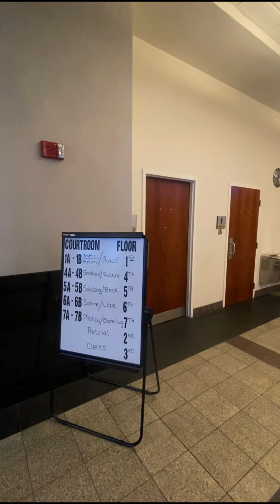Kenton County Justice Center tour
The Kenton County Justice Center is our next stop. This building is slightly more complicated since it’s in the heart of Covington. The parking garage entrance is adjacent to the courthouse on the left. Parking fees can be paid with a credit card or cash and are subject to change based on the number of hours you park. This fee will never exceed $15. The garage has an elevator on the left where you enter for wheelchair accessibility. When you enter, security will scan you in and you will be free to meet your attorney in the lobby where they will direct you to the 3rd floor for circuit court.

Address: 230 Madison Ave.
Circuit Court Clerk: John C. Middleton